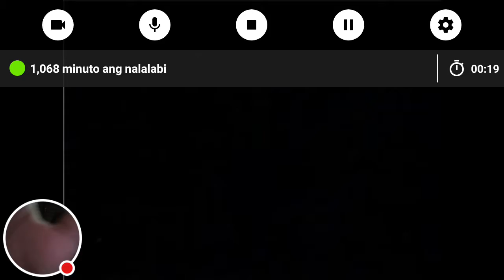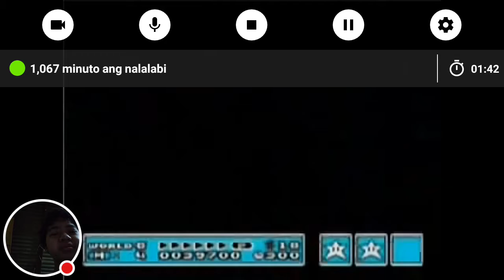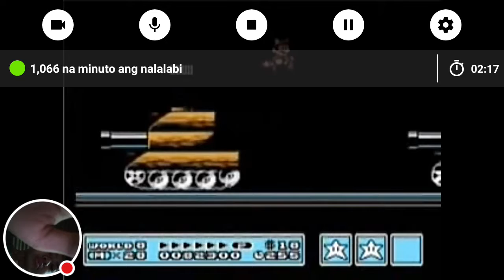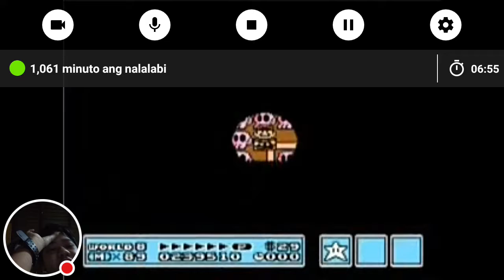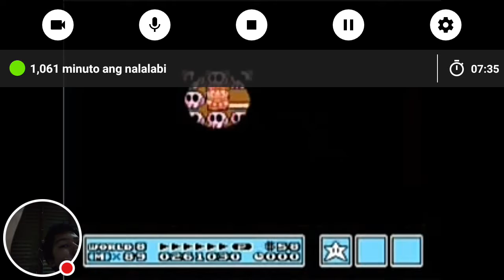YouTube Stream Ko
Panoorin mo akong mag-play ng YouTube!